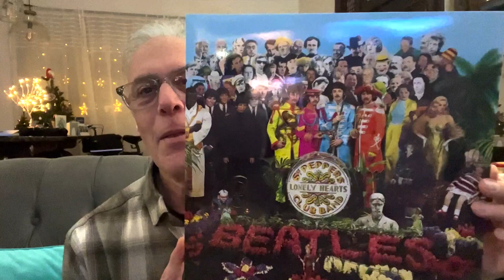Mushrooms - Your Homework Assignment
In today's video, Dr. Dave gives you a homework assignment to do while microdosing! PLEASE give it a try! It will be life changing!